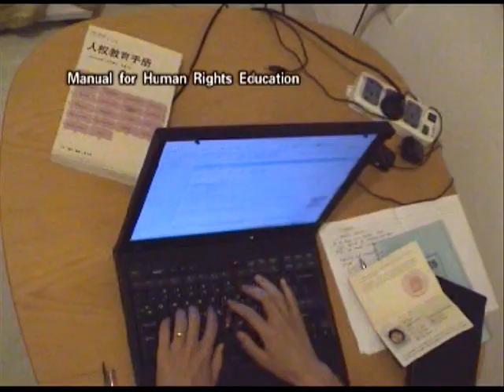Prisoners in Freedom City (2)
Prisoners in Freedom City, an autobiographical documentary by Hu Jia and Zeng Jinyan, uploaded to YouTube without their permission.

03/01:
Zeng Jinyan is staying strong!
She's also been given her mobile phone back. Call her at your own risk, maybe even put some money in her (China Mobile) phone: (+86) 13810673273.

02/06: Chinese New Year begins tomorrow. Zeng Jinyan and her nearly 3-month-old baby remain trapped at home with all communication to the outside world cut off.

It is unknown whether they have anything to eat. It is known that Hu Jia is being denied both access to a lawyer and medication for his life-threatening liver condition. Bloggers and petitioners have tried as recently as this week to bring food to Zeng's door but were not only denied entry, the food and supplies were not delivered, according to the state agents themselves. Last month one blogger sent Zeng a parcel of milk formula, but it was intercepted by police.

Journalist Ching Cheong has been released two years early on a five-year sentence for "spying"; great news in itself, now how about reversing the politicized charges against Hu Jia and numerous others. Like writer Lu Gengsong, himself just yesterday sentenced to four years in prison for state subversion.

Zeng's home address is #542, unit 5, tower 76, BOBO Freedom City, Tongzhou district, Beijing. BOBO Freedom City can be reached by taking buses #928 and 846, and there is also a direct bus from Guomao. Spread the word. Bring her baby formula at your own risk.

曾金燕的地址：北京通州区东果园BOBO自由城76号楼5单元542号。 322、342、728、938支4区间、928、846多路公交可达，国贸有班车。